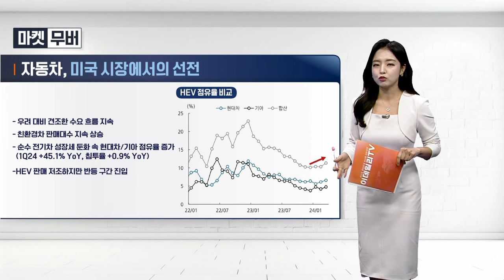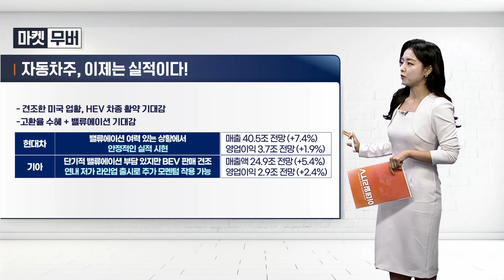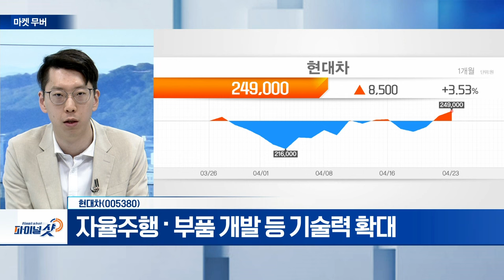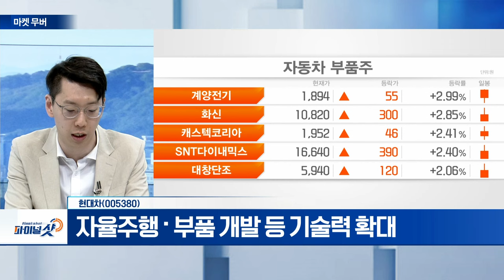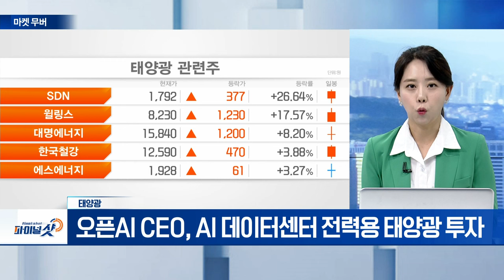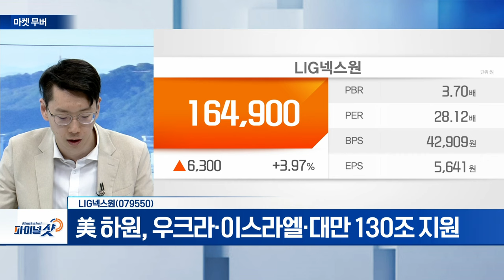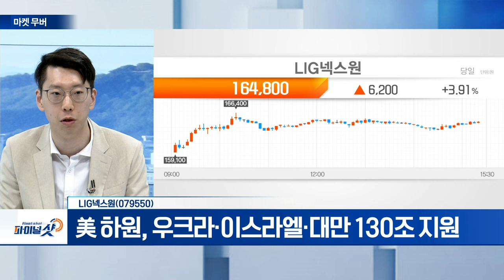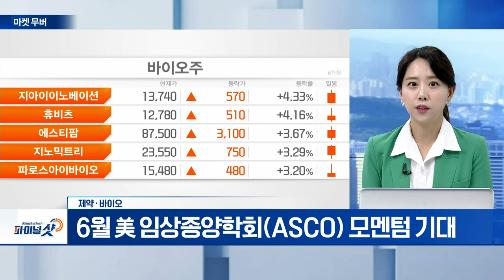현대차(005380), 태양광, LIG넥스원(079550), 제약‧바이오 | Final Shot (20240423)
현대차(005380)
- 테슬라 부진 속, 중국 시장 공략 본격화
- 자율주행‧부품 개발 등 기술력 확대

- 오픈AI CEO, AI 데이터센터 전력용 태양광 투자
- 현대차그룹, 태양광 전력으로 美 전기차 신공장 가동

- 美 하원, 우크라·이스라엘·대만 130조 지원
- 고스트로보틱스 비전60, 美 국방부 훈련 수행

제약‧바이오
- 국내 개발 신약 글로벌 판매 영업익 최소 2,000억 전망
- 6월 美 임상종양학회(ASCO) 모멘텀 기대